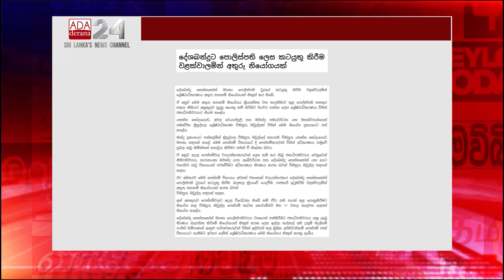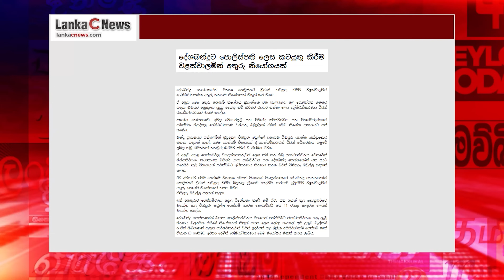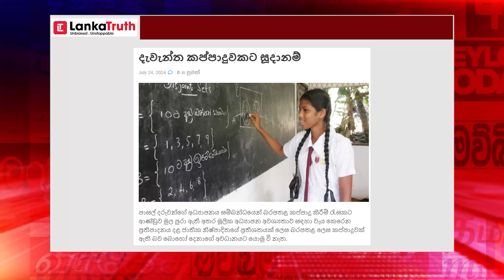මන්දිර කුමන්ත්‍රණ රැසක් මැද ඔත්තු සේවා ප්‍රධානියා අස්වෙයි. Kalapaththare / කැලෑ පත්තරය 2024 07.25